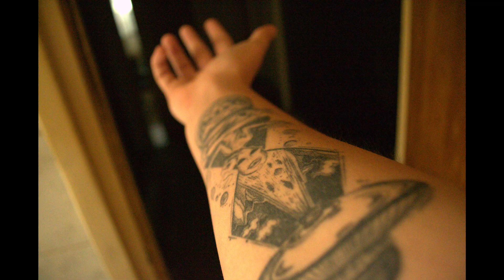3a_n7 - Under (Official Video)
Much apreciated